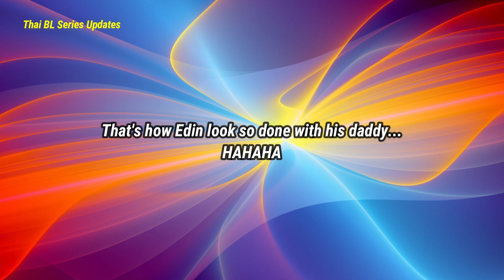[EarthMix] When Edin is so done with Daddy Earth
That's how Edin look so done with his daddy... HAHAHA